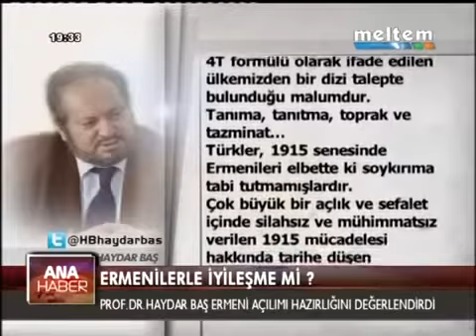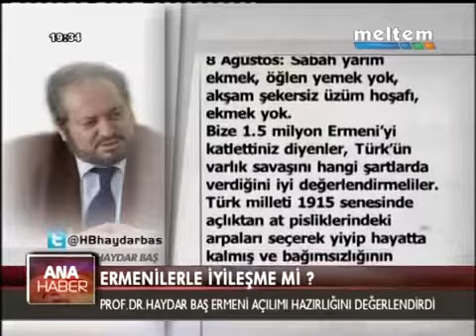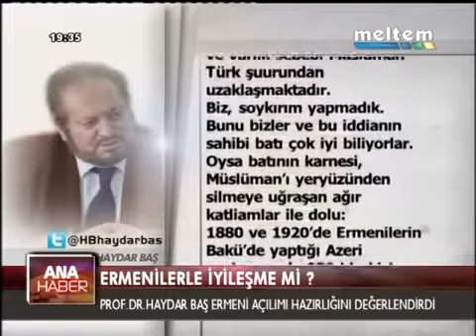Türk Milleti Yüzüne Batıya Döndükçe Müslüman-Türk Şuurundan Uzaklaşmaktadır (Haydar Baş)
Bağımsız Türkiye Partisi Genel Başkasnı Prof. Dr. Haydar Baş, hükümet Ermeniler'e jet yapıyor haberlerini değerlendirdi. Konuyla ilgili yazısında soykırım iddialarına ve ermeni çetelerin yaptığı katliamlara dikkat çeken Haydar Baş, Türk Milleti yüzüne batıya döndükçe milli değerlerinden ve varlık sebebi müslüman-türk şuurundan uzaklaşmaktadır dedi.